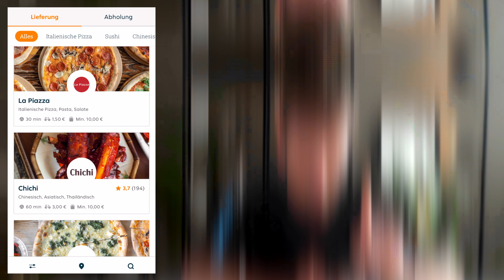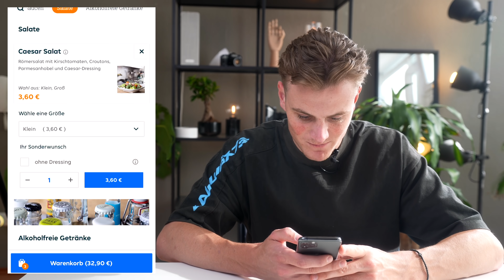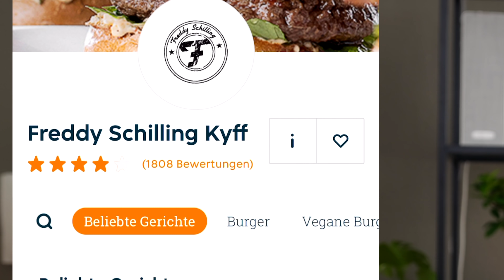Ich BESTELLE und muss die BEWERTUNG erraten 🤔⭐️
Der verplante Mann ist @dave_ , schaut bei ihm vorbei!